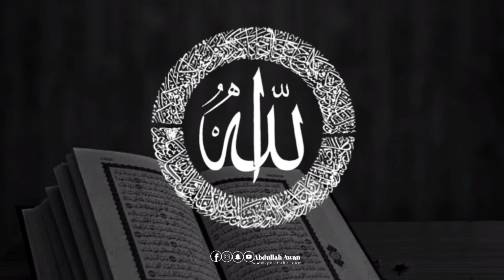Allah ka zikar/ Allah Allah Allah/ Zikar e Allah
AbdulrahmanMossad Instagram
SurahAlImranAbdul RahmanMossad MP3 Download